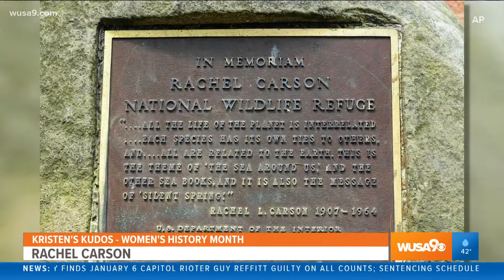History Making Women: Rachel Carson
Kristen's Kudos - Women's History Month. Rachel Carson was a marine biologist & nature writer who is credited with advancing the global environmental movement.